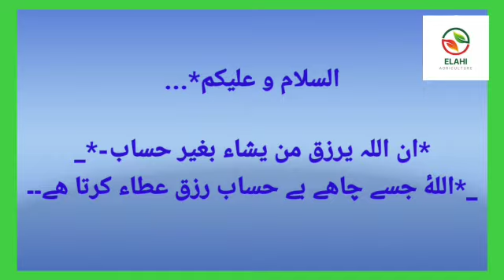Daily Ajnaas Rates Updstes Gallah Mandi Okara Agriculture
Agricultural, commodity Rates, Ajnaas, Rates Update  2023, zarai ajnaas, mandi rates,